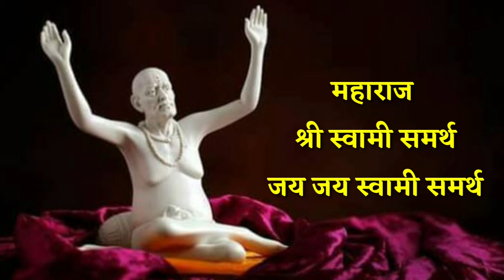18 मार्च मोठा सोमवार आजची स्वामी सेवा फक्त 21 वेळेस बोला हा मंत्र Marathi Motivational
18 मार्च मोठा सोमवार आजची स्वामी सेवा फक्त 21 वेळेस बोला हा मंत्र Marathi Motivational